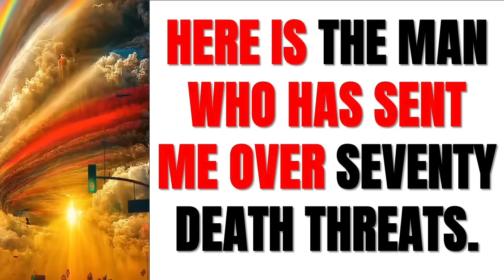HERE'S THE HITMAN WHO WANTS TO KILLS ME